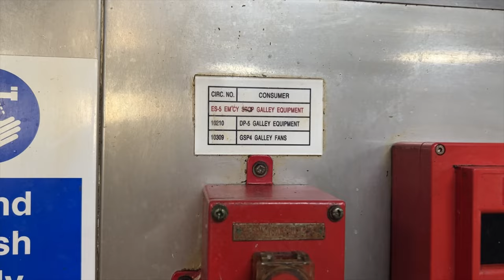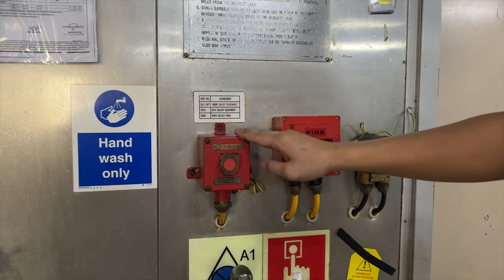Cargo ship galley | Merchant Navy Kitchen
Ever wondered how food is stored on merchant navy ships or what the galley looks like? In this video, I will show you everything you need to know. We'll explore the galley of a cargo ship and the storage room, discovering how dry provisions, meat, fish etc are stored. I'll do my best to share it with you.